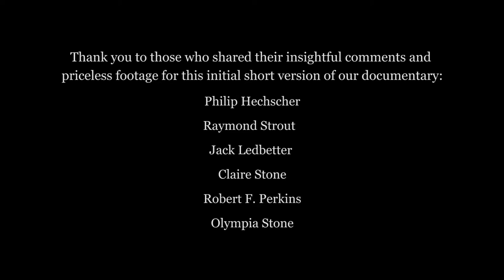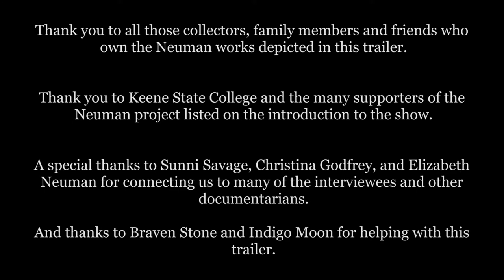Bob As We See Him